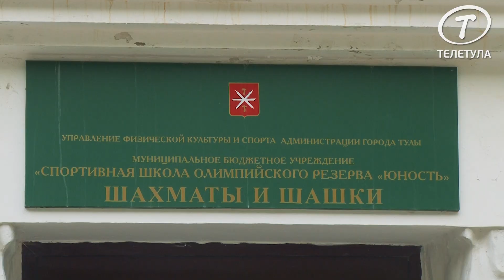В Туле прошел финал Кубка России по решению шахматных композиций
Первый крупный турнир в оружейной столице с начала пандемии

На прошедших выходных в Туле прошел финал Кубка России по решению шахматных композиций среди женщин. В оружейную столицу приехали спортсмены из нескольких регионов страны.

Кубок проходил три дня - с 31 июля по 2 августа, и начался с открытого турнира, где побороться за победу смогли абсолютно все любители шахмат, в том числе, мужчины.

Все подробности шахматной поэзии смотрите в нашем сюжете.